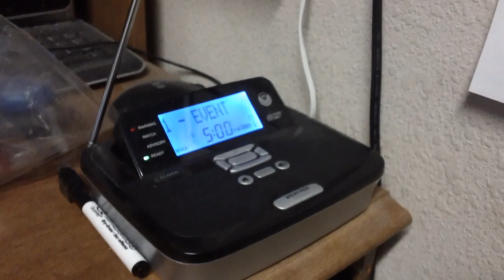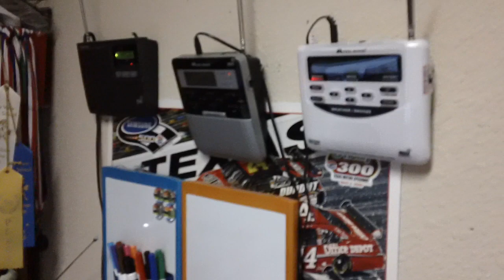NOAA Weather Radio Alert #523 (Severe Thunderstorm Warning)